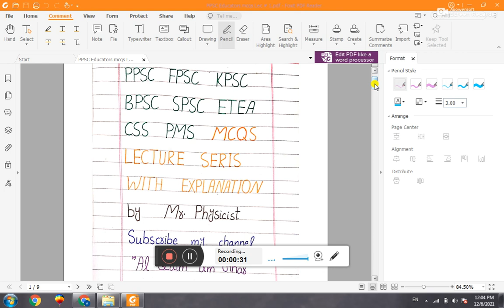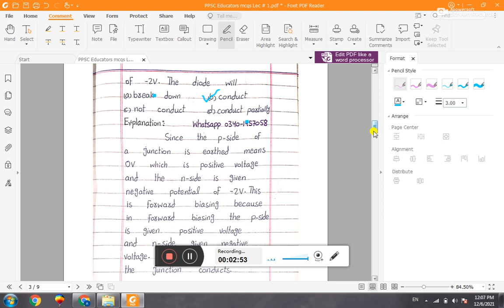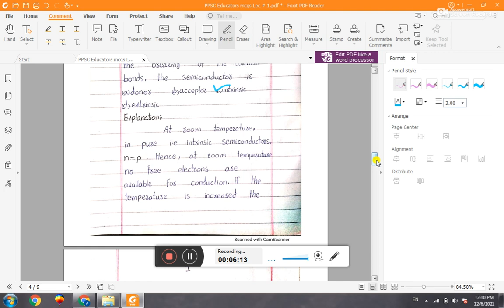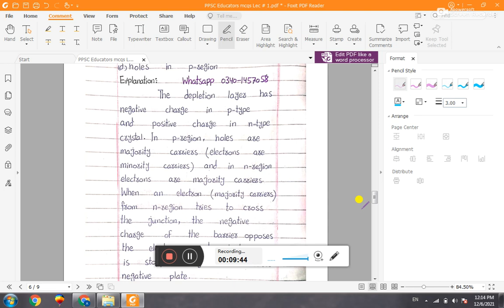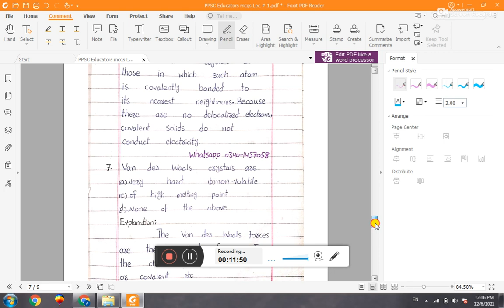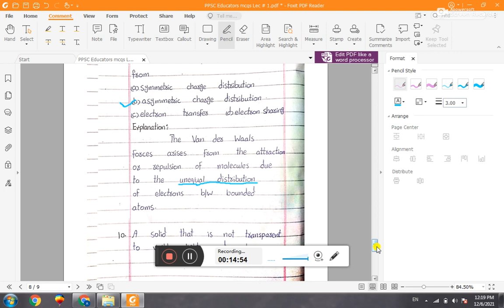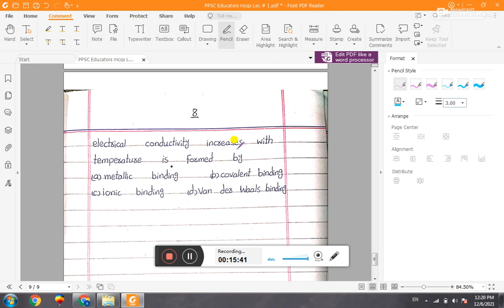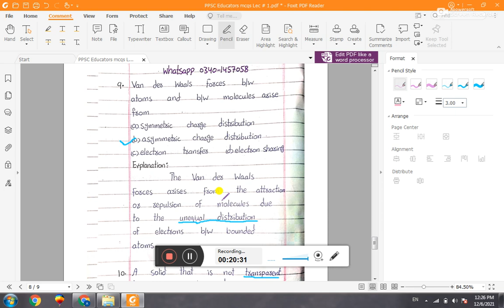Lecture # 16 || FPSC Lecturer Physics || THE COSMOS ACADEMY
Assalam o Alaikum dear Students and Teachers.

My lectures are beneficial for PPSC/FPSC/KPKPSC/SPSC/BPSC